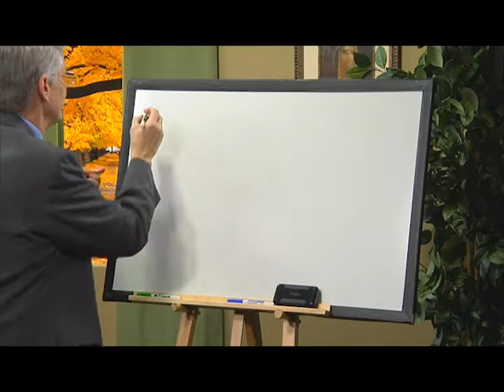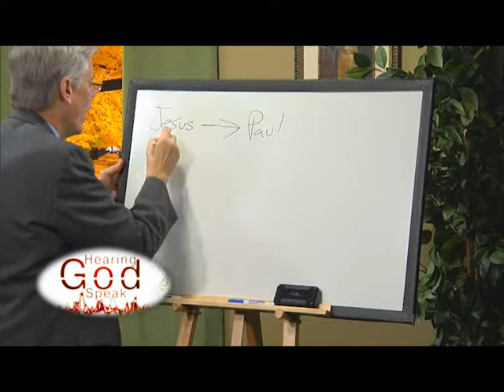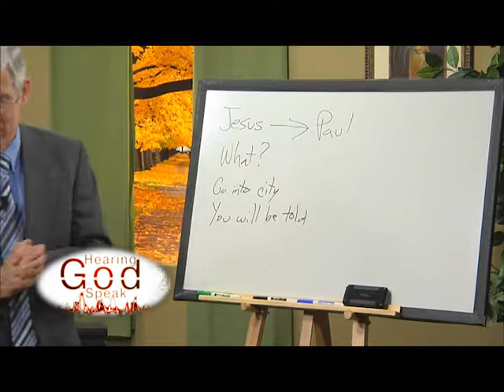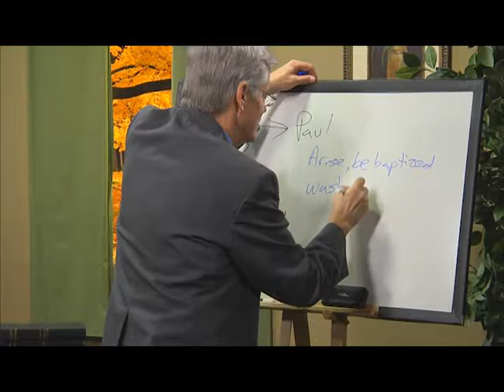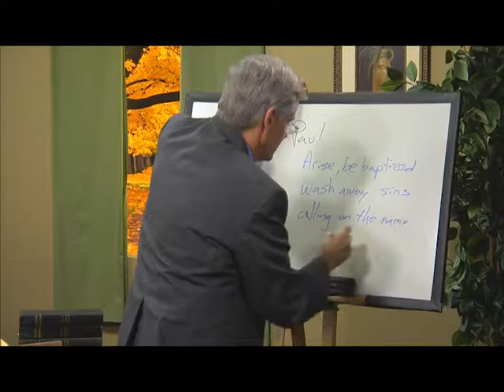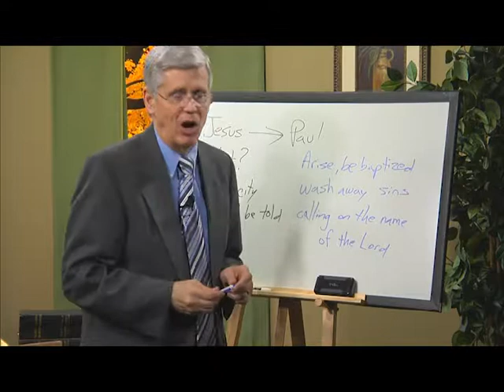Hearing God Speak: Acts (part 27) - Speaking to a Mob in Jerusalem